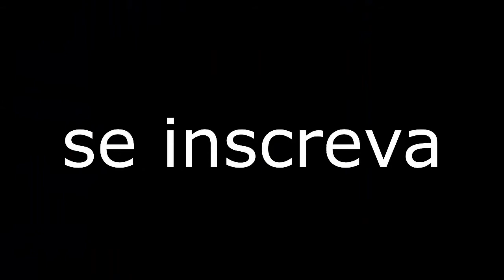RETORNO DO 1° ANIVERSÁRIO DO MC BODES DO ASFALTO SÃO JOÃO EVANGELISTA,MG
É SÓ INSCREVER QUE EU RETRIBUIREI!!!